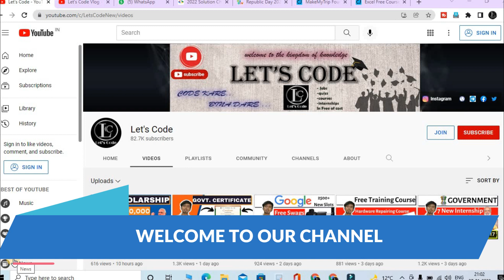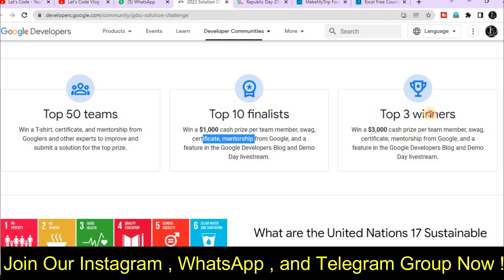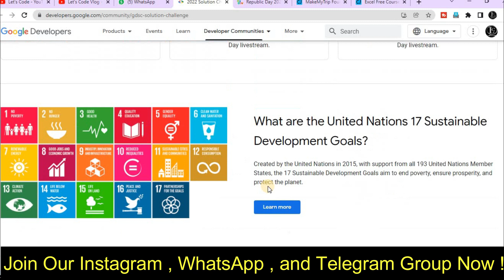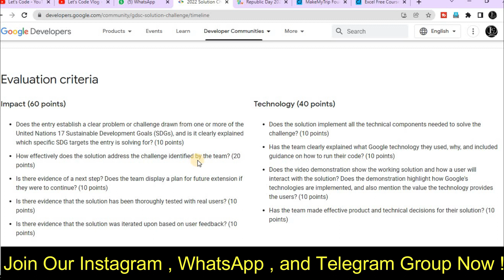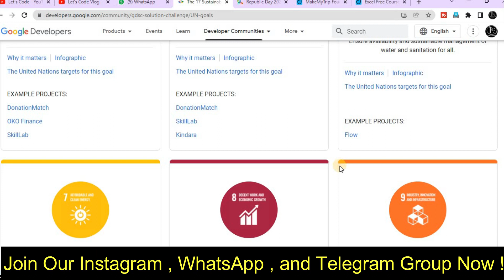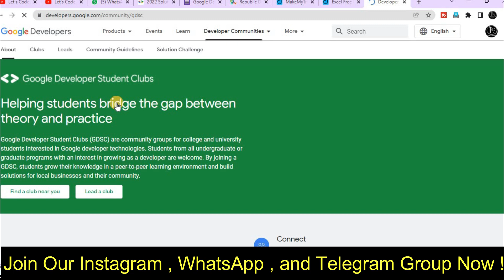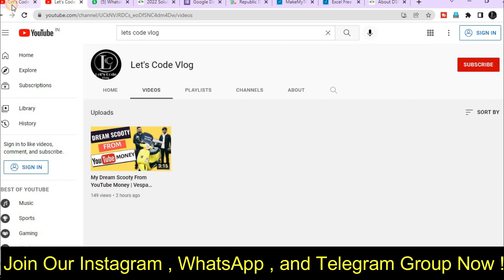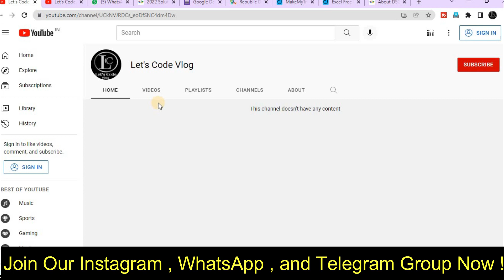Google Swags 2022 | 2022 Solution Challenge | Google Goodies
🔴 Free Excel Certification Course With 𝗙𝗿𝗲𝗲 𝗖𝗲𝗿𝘁𝗶𝗳𝗶𝗰𝗮𝘁𝗲 -

✨ Topics Covered ✨
google swags unboxing
google swags 2022
google swags and goodies
google swags free
google swags 2021 unboxing
google swags program
google cloud swags unboxing
google goodies free
google goodies course
new google goodies
google crowdsource goodies
google goodies 2022
google cloud goodies unboxing
google free goodies swags badges certificate
free goodies and swags
free goodies courses
free goodies from groww
free goodies 2022
google free courses
google cloud ready swags
Google Freshers Hiring
Google Internship
Google Free T-shirts
Google Cloud T-shirt
Google Cloud Free Goodies
google
swag
free swags
free online courses
swags
goodies
free course with certificate
Google Swags
google certificate
google goodies
devfest india
india swags
college swag india
google coding
cloud swags
✨ Hashtags ✨
Thanks & Regards🙏:
Ramesh & Jigyashu